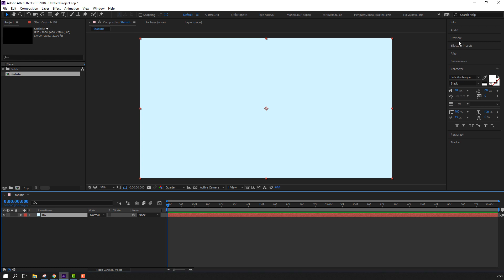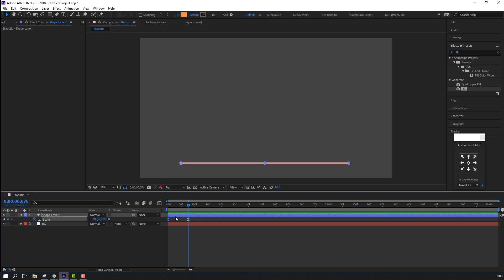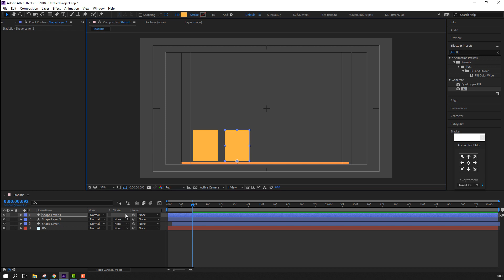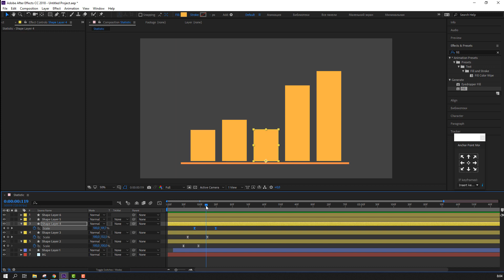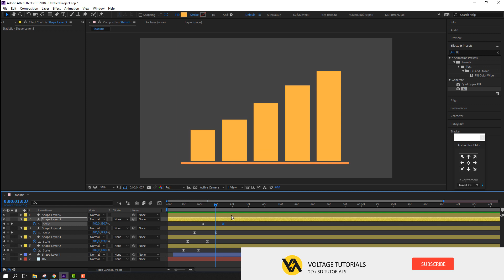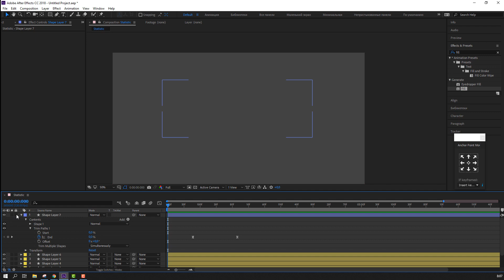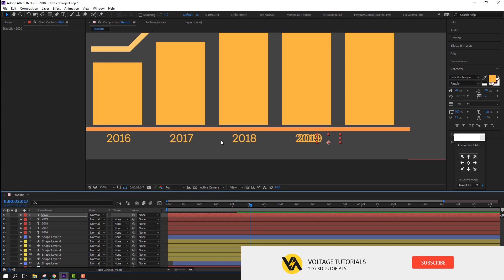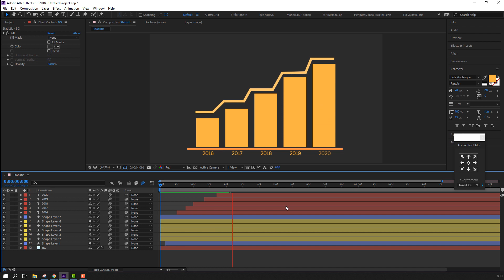Infographic Statistic Animation Tutorial in After Effects